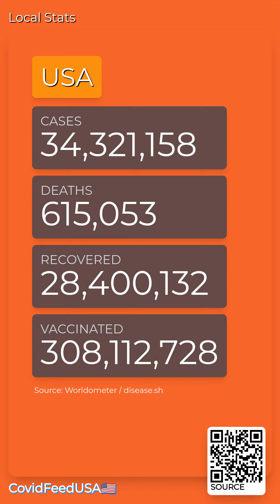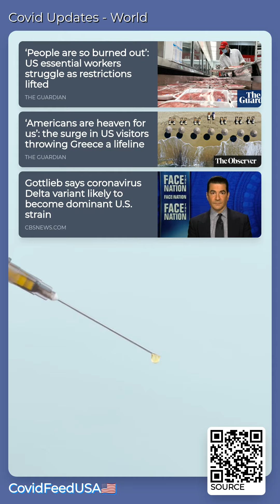CovidFeedUSA🇺🇸 - July 04, 2021 - Coronavirus Stats & News, with LoFi 🎹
ℹ️ ABOUT --